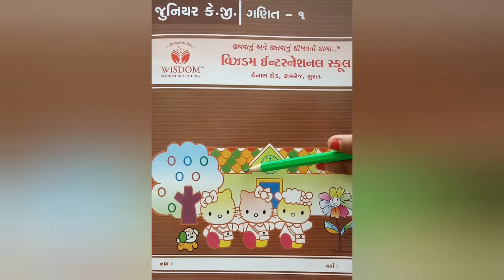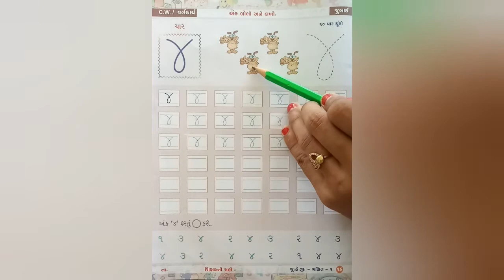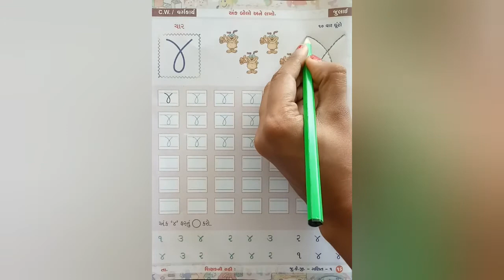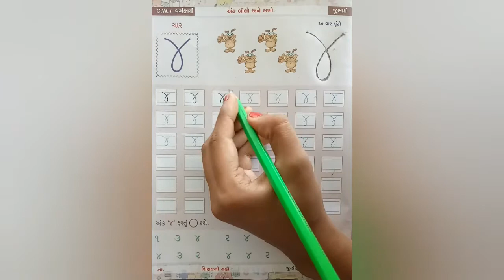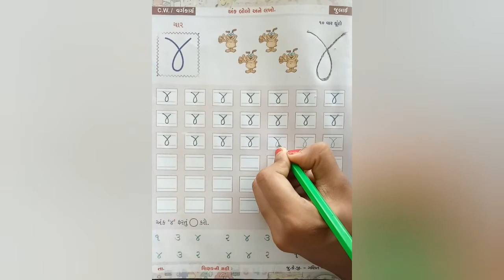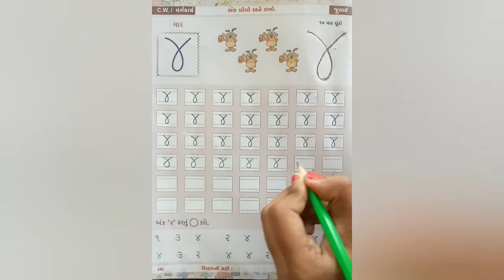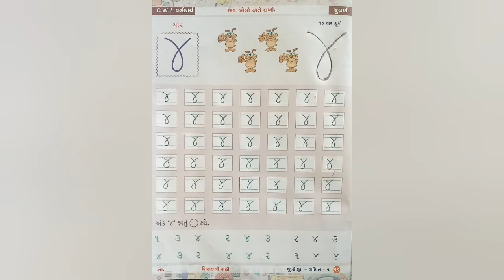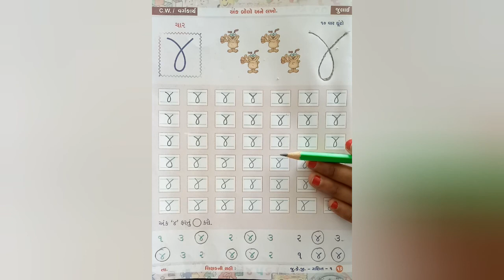જુનિયર.કેજી | ગણિત | અંક - ૪